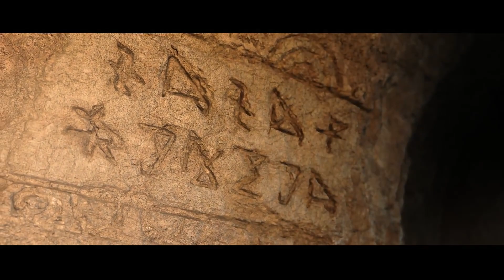Halo Infinite EXCLUSIVE Multiplayer Gameplay! | GamerJShill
In today's video GamerJlee shows off some Exclusive Halo Infinite Multiplayer Gameplay...Kinda. 😉